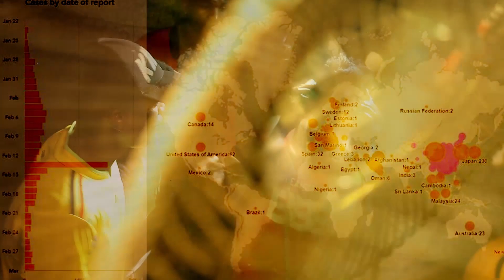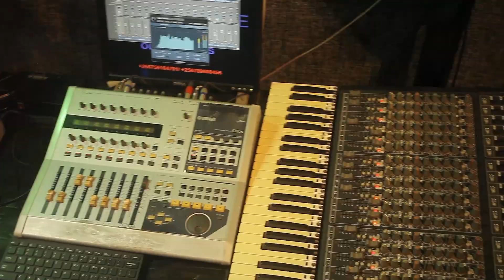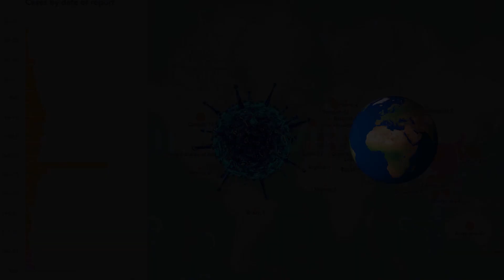TIGA COVID 19 ft FALCON DEE & KIDAH Official Videos